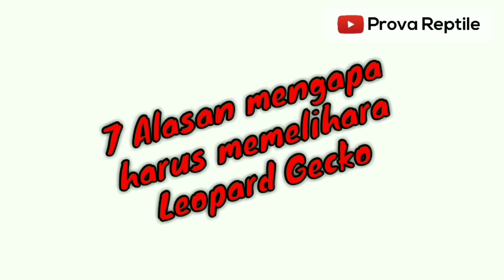7 Alasan Mengapa Harus Memelihara Leopard Gecko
7 Alasan Mengapa Harus Memelihara Leopard Gecko.
Leopard Gecko merupakan reptile unik yang memiliki berbagai kelebihan dan daya tarik sendiri yang menjadikannya sebagai salah satu peliharaan favorit bagi para penggemar reptile.
Lalu apa saja sih yang membuat Leopard Gecko ini sangat digemari? Langsung saja simak videonya!

Ikuti terus video Prova Reptile, video berikutnya akan membahas mengenai Leopard Gecko lebih dalam lagi!

Terima Kasih